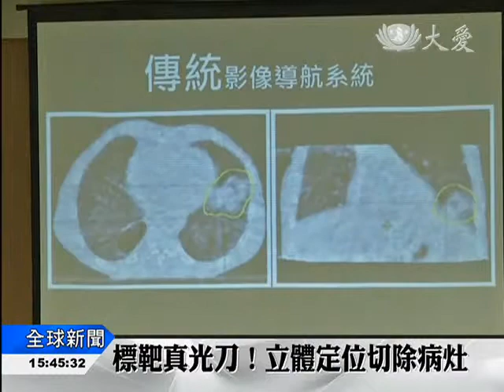標靶真光刀！立體定位切除病灶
20160411嘉義大林慈濟醫院放射腫瘤科(大愛新聞)